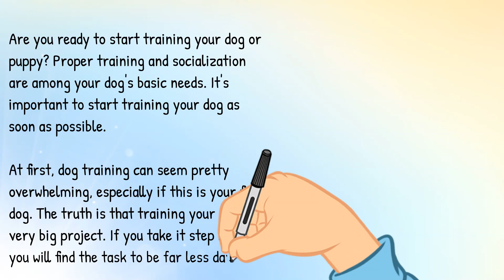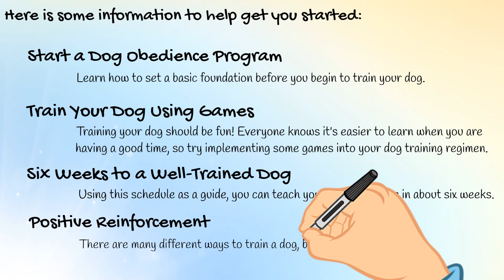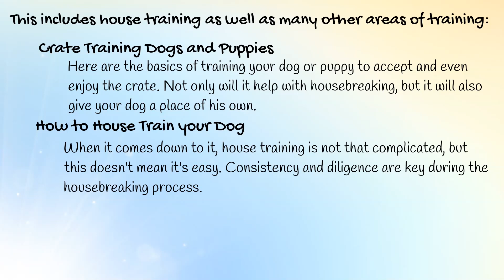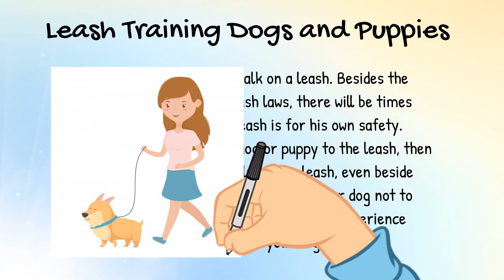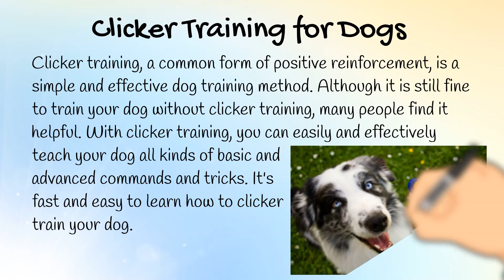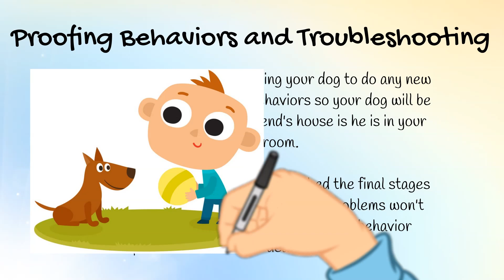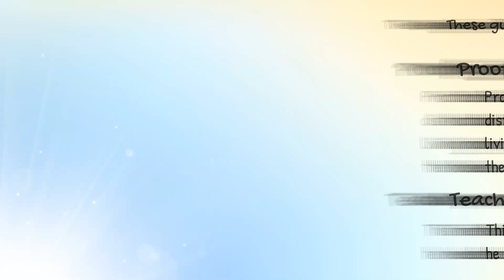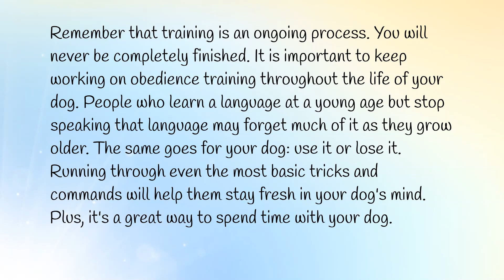How to Train Your Dog